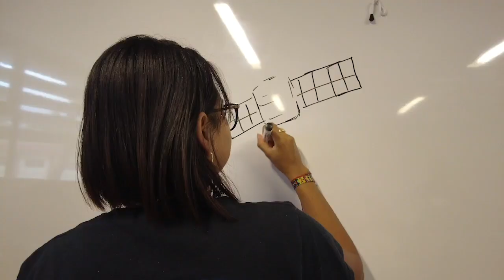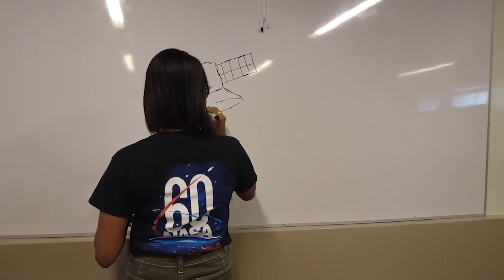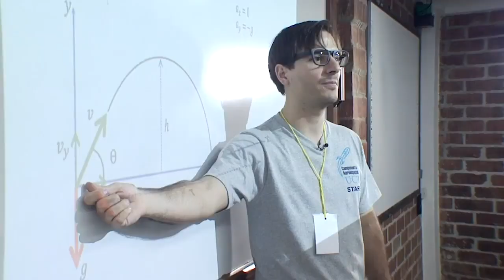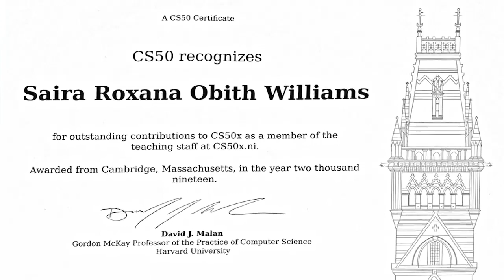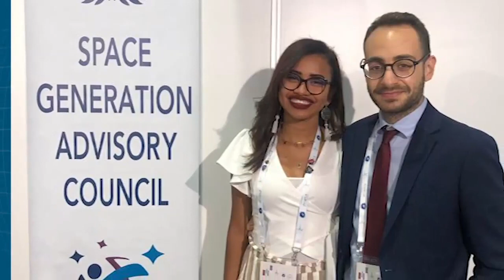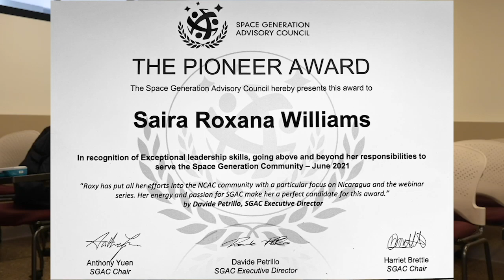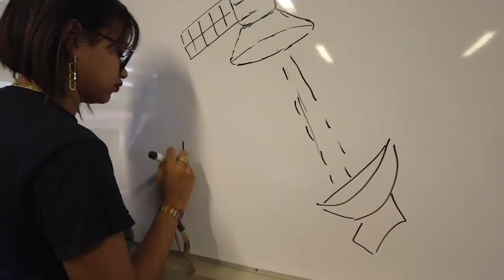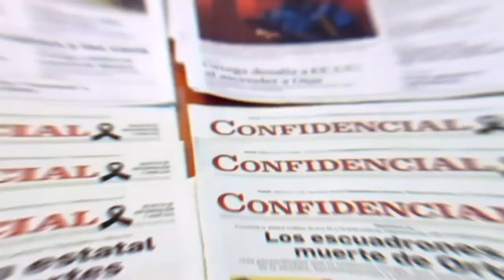Roxy Williams, la ingeniera nicaragüense con sus ojos puestos en el espacio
Roxy Williams, una estudiante de ingeniera originaria de la Costa Caribe nicaragüense, sigue una carrera ascendente en Costa Rica, que la ha llevado a ganar el reconocimiento Líder Emergente del Espacio, otorgado por la Federación Internacional Austronáutica.